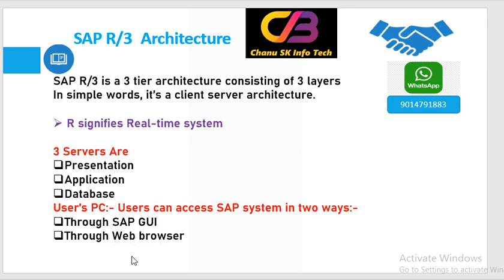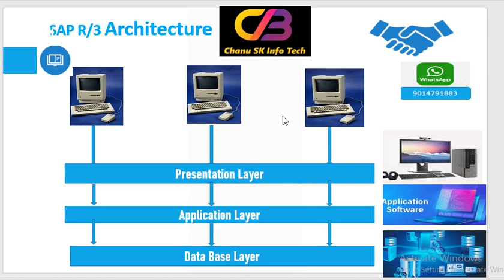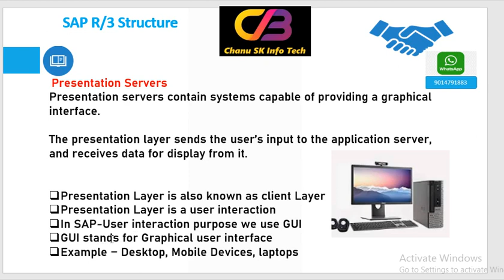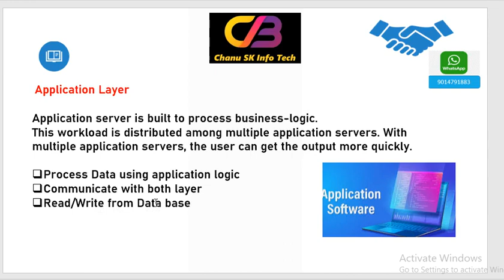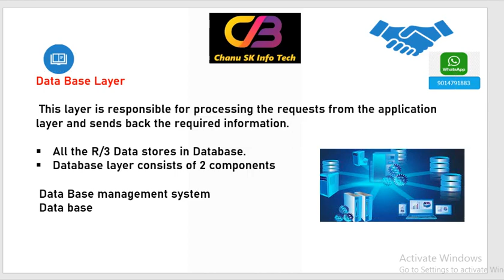SAP R3 అంటే ఏంటి | SAP FICO Course in Telugu | Sap R/3 Architecture Tutorial| Chanu SK Info Tech